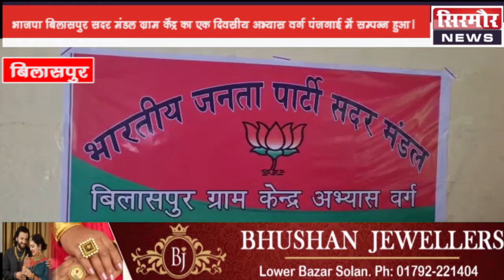भाजपा बिलासपुर सदर मंडल ग्राम केंद्र का एक दिवसीय अभ्यास वर्ग पंचगाई में सम्पन्न हुआ - Sirmour news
भाजपा बिलासपुर सदर मंडल ग्राम केंद्र का एक दिवसीय अभ्यास वर्ग पंचगाई में सम्पन्न हुआ